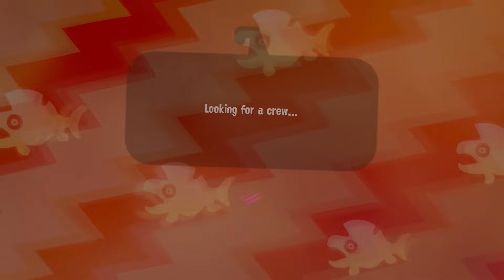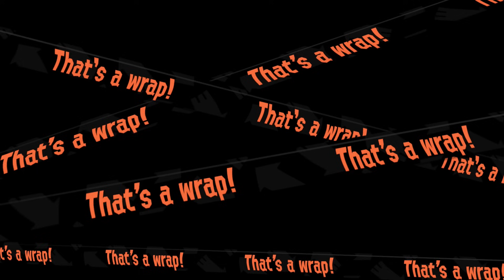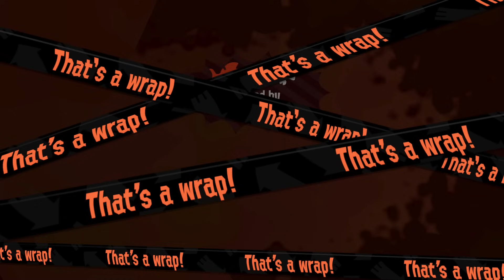Splatoon 2 - Gameplay Walkthrough Part 34 - Salmon Run! (Nintendo Switch)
Splatoon 2 Gameplay Walkthrough Part 34! Salmon Run Gameplay!

I'm excited to be playing this amazing sequel on the Nintendo Switch! You may have seen a trailer or review, but this playthrough will feature everything including single player and the various modes of online multiplayer! If you're a fan of Nintendo, then let's play Splatoon 2!

THE SQUID KIDS CALLED INKLINGS ARE BACK!
For the first time, take Turf War battles on-the-go with the Nintendo Switch system, and use any of the console's portable play styles for intense local multiplayer action. Even team up for new 4-player co-op fun in Salmon Run! Two years have passed since the original Splatoon game was released, and two years have also passed in Inkopolis! So expect a fresh wave of fashion, not to mention new weapons and gear. Dual wield the new Splat Dualies or stick to mainstays like chargers and rollers, which have been remixed with new strategic possibilities. As always, Turf War is the favored sport among Inklings, but they also dig ranked battles, taking down Octarians in a robust single-player campaign, and battling enemy Salmonids in one dangerous part-time job! No matter which way you play, splat at home or on-the-go with Nintendo Switch. Staying fresh never felt so good.

🎬 Exclusive Videos!

GAME INFO
Name: Splatoon 2
Developer: Nintendo EPD
Publisher: Nintendo
Platforms: Nintendo Switch
Release Date: July 21, 2017